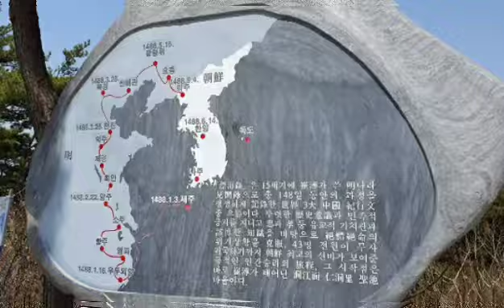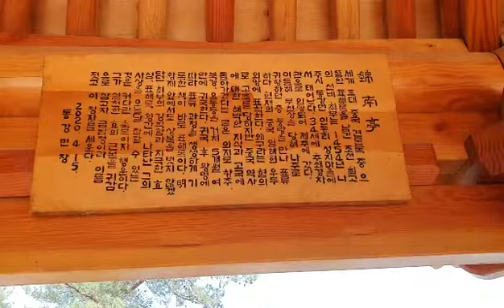중국 3대 기행문인 표해록, 최부선생 유적지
강원구tv 중국 3대 기행문의 하나인 표해록(漂海錄)의 저자 금남 최부(錦南 崔溥 )선생의 유적지 답사